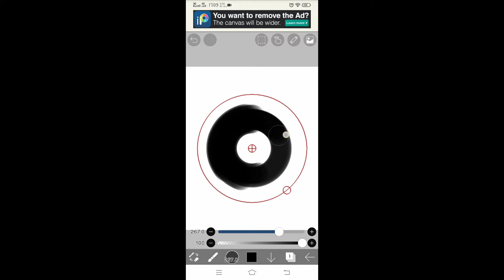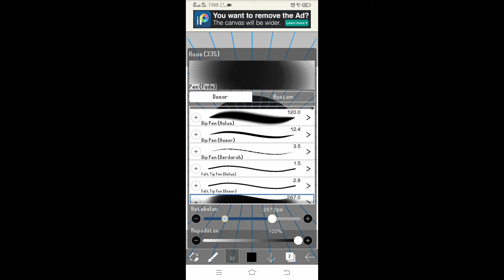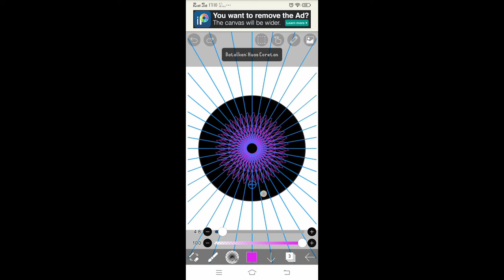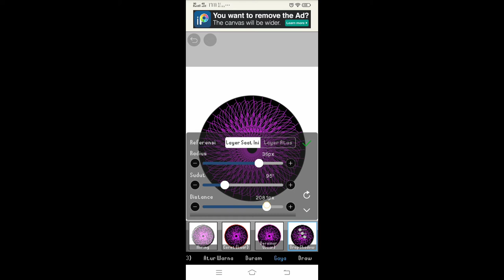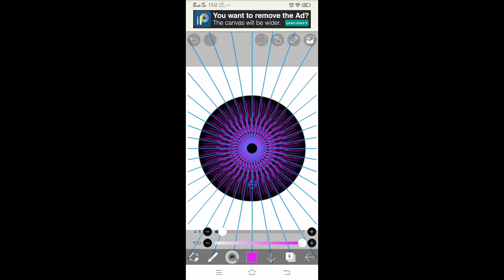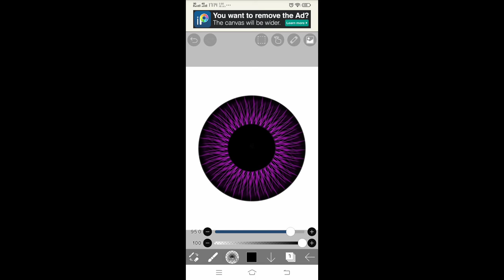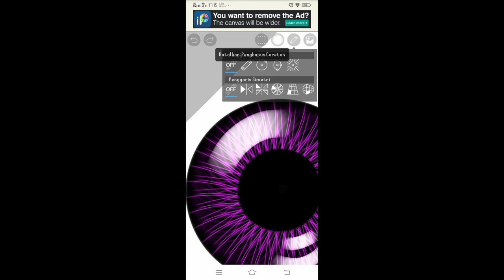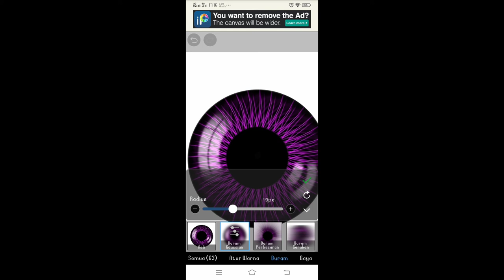Eye Drawing Tutorials